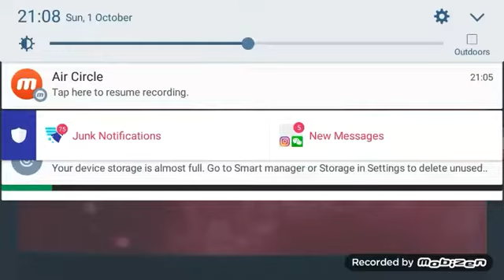Wallace the gamer introduction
please like my introduction